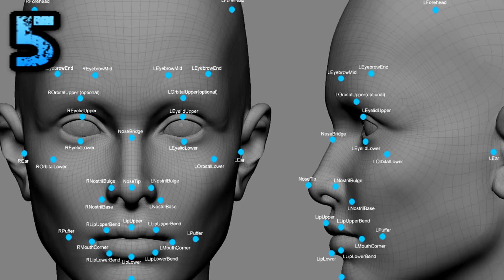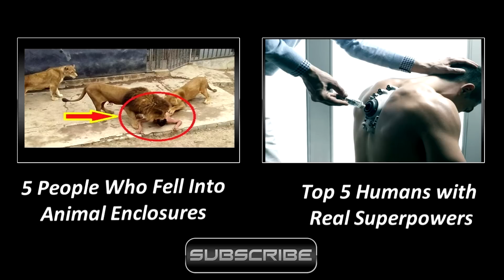Top 5 Most Advanced Robots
There is no doubt that robots will become a great part of our lives in the next 20 years.  They already have been highly involved in our manufacturing settings but every year the robot advancements have been evolving quickly.  Here are 5 robots that are the most advanced in different ways.